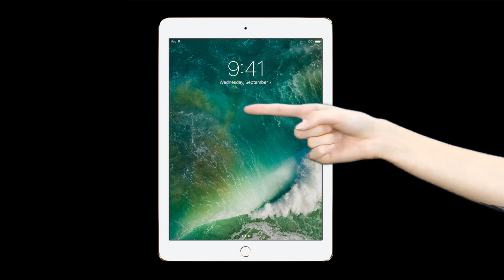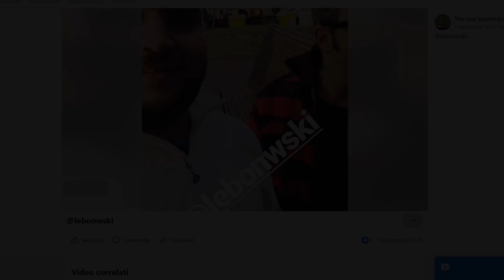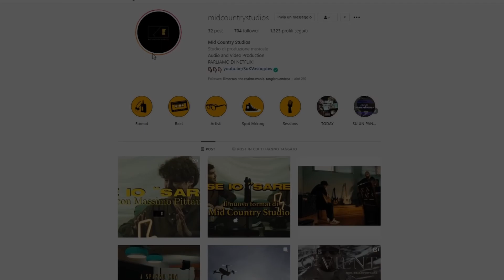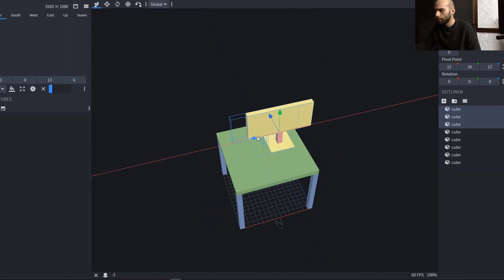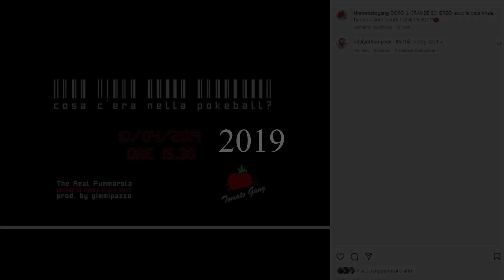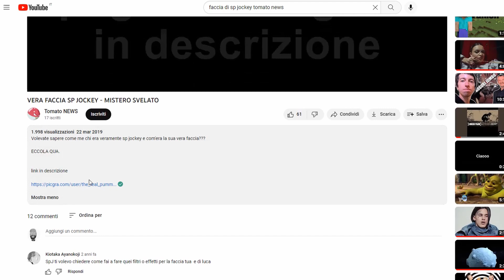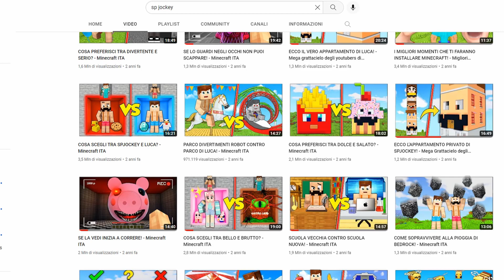MISTERI SU YOUTUBE ITALIA - LA MIA CONFESSIONE - SONO IO SP JOCKEY...(CHIUDO IL CANALE) (PT4)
IL FORMAT DI MISTERI SU YT ITALIA E' GIUNTO AL TERMINE MA VI LASCIO CON QUESTA DOMANDA...

SONO IO SP JOCKEY ALLA FINE?

NO...
MA CHI E' CHE HA MESSO IN GIRO QUESTA VOCE CHE IO SIA LUI?

MAGARI IN FONDO QUALCOSA DI VERO C'E'!!

GUARDATE IL VIDEO E PRENDETELO CON LE PINZE SUL SERIO E IMMEDESIMATEVI IN ME E SOPRATTUTTO CHIEDETEVI CHE COSA AVRESTE FATTO NEL MIO CASO...

HO VOLUTO CHIUDERE IL FORMAT IN GRAN BELLEZZA FACENDOVI UNA RIVELAZIONE SHOCK CHE MI SONO TENUTO PER TROPPO TEMPO...

ORA E' IL TEMPO CHE IL VASO DI PANDORA VENGA APERTO

IL TEMA DEL VIDEO E' PROVARCI, PROVARCI, PROVARCI E INASPETTATAMENTE... RIUSCIRCI!!!

LINK  VIDEO:

PUNTATA AVANTI UN ALTRO CON STEFANO PAPIRO: mediaset play - avanti un altro - puntata 9 febbraio 2022